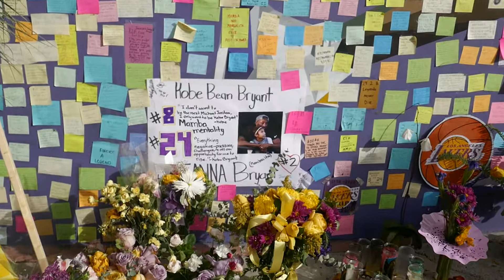Kobe Bryant Mural Memorial Gigi Gianna Los Angeles, CA USA 1-30-2020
Kobe Bryant Mural Memorial Gigi Gianna Los Angeles, CA USA 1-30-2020 Lakers Basketball